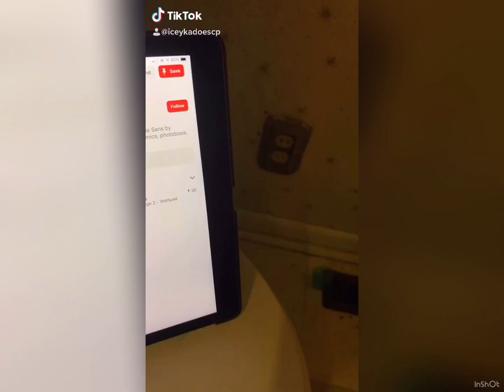My undertale cosplays on TikTok part 1